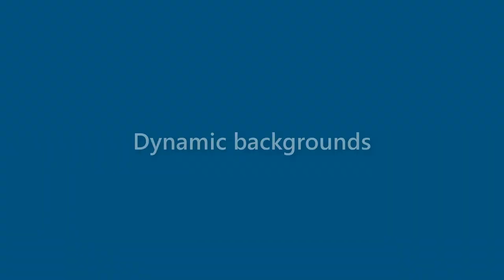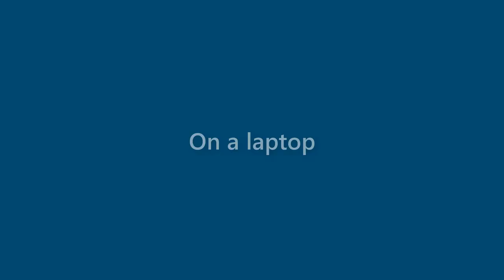Jax Garner - appearance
Name Look - Jax Garner - appearance. In this video we present "Jax Garner" name look and feel in various scenarios.
This video will cover:
How does "Jax Garner" look as a personal letterhead?
How does "Jax Garner" look on a business card?
How does "Jax Garner" look on a computer/laptop screen?
How does "Jax Garner" look with different background colors?
How does "Jax Garner" look with various fonts?